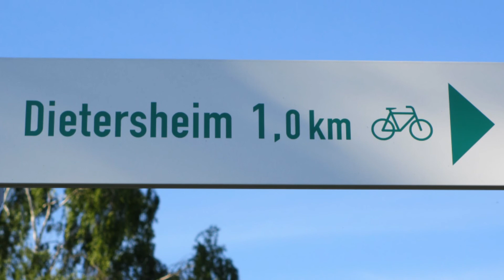Dietersheim.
Fahrt durch Dietersheim